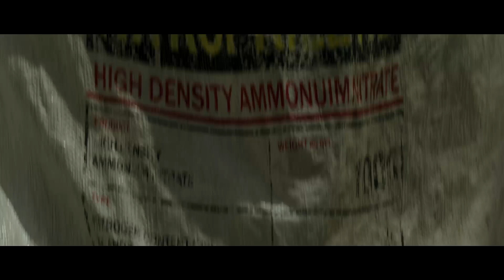[Extrait] Hezbollah, l’enquête interdite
Cette série raconte comment, depuis 37 ans, le Hezbollah défie la justice et la communauté internationales, protégé par son parrain iranien. Aussi incroyable que cela puisse paraître, la plupart de ses dirigeants ont réussi à échapper aussi bien aux opérations secrètes des services d’espionnage et de sécurité occidentaux (CIA, Mossad, DGSE) qu’aux enquêtes officielles des organisations internationales (Tribunal Pénal International, ONU). Parfois diminué par l’assassinat d’un de ses chefs, affaibli par des campagnes militaires ou contesté par des manifestations de rue, le Hezbollah est toujours là et fait toujours peur.

France 5 · 3 x 52 min · Auteur Jérôme Fritel · Réalisation Jérôme Fritel et Sofia Amara · Production Magnéto